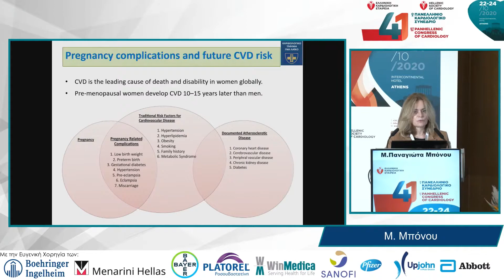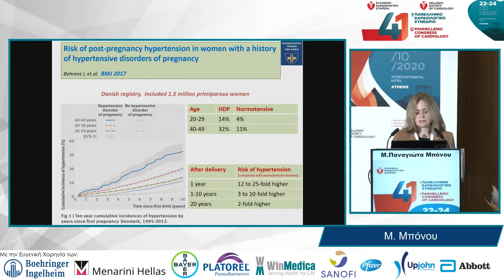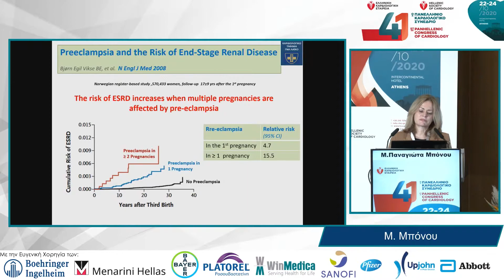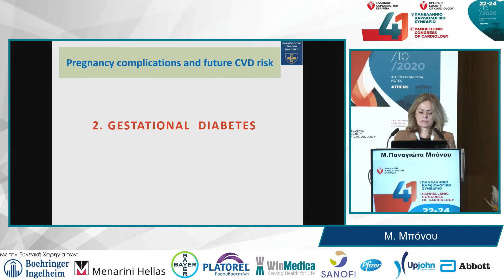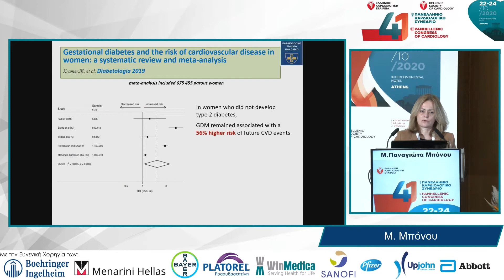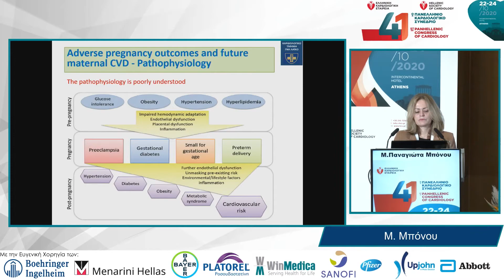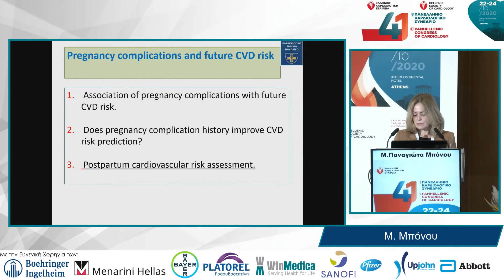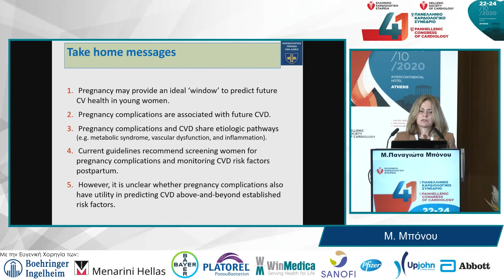1. Μπόνου Μ. Π.